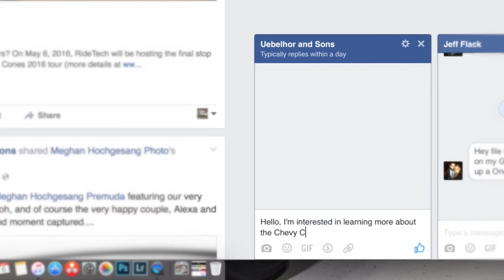Mitch Green on Uebelhor Chevy Cadillac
Uebelhor Chevy Cadillac salesman Mitch Green explains how he makes the car buying experience fun and relaxing.